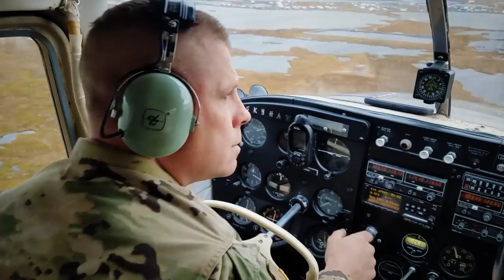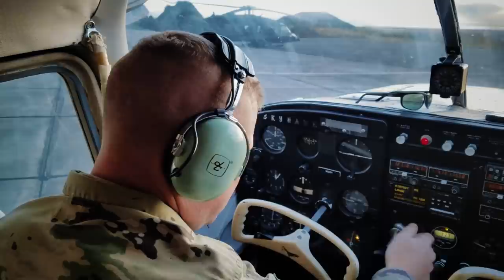Rural Alaskan recruiter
Sgt. 1st Class Robert Masterman, an Alaska National Guard recruiter, uses his own personal aircraft to reach out to potential recruits in remote Alaskan villages. (Produced by Sean Kimmons)